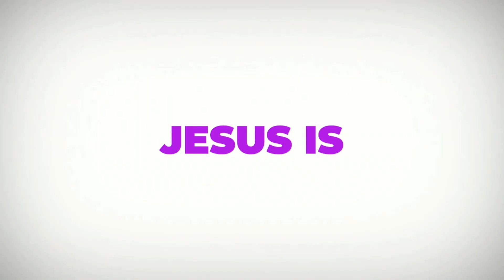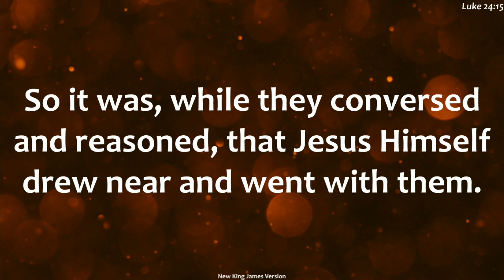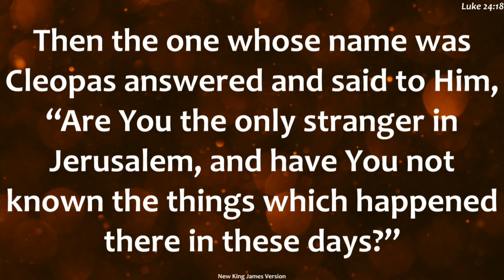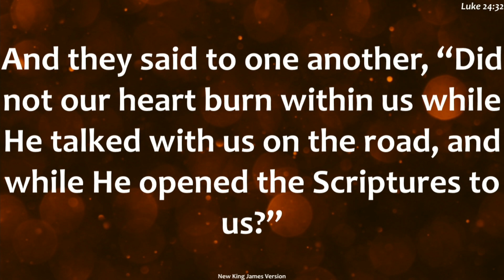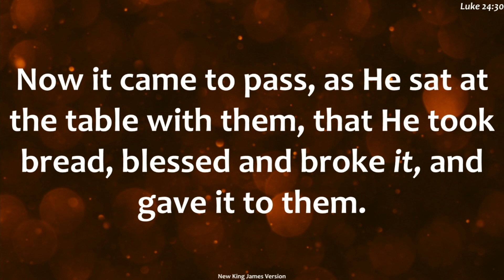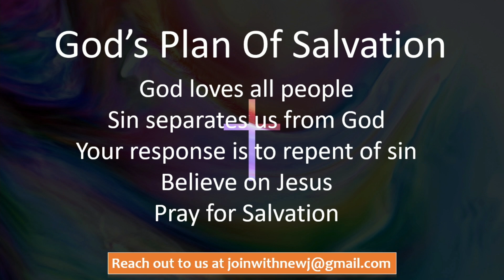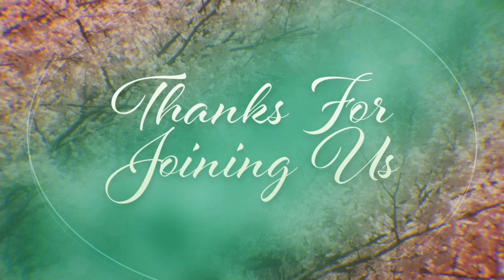It Was Him (4/9/23)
Pastor L.T Willis is the lead pastor at New Jerusalem MBC.

New Jerusalem is a multi-generational that has served the community of Inkster for more than 15 years. Our church is diverse within the walls, intentional in serving the community beyond the walls, loving all people of varying racial and ethnic backgrounds. Our vision is to equip disciples, empower people, and engage community in the name of Jesus.

God's Plan of Salvation:
1) God loves all persons. (John 3:16)
2) Sin separates us from God. (Romans 3:23, 6:23)
3) Your response is to repent of sin. (1 John 1:9)
4) Believe of Jesus. (John 3:36)
5) Pray for Salvation (Luke 18:13)